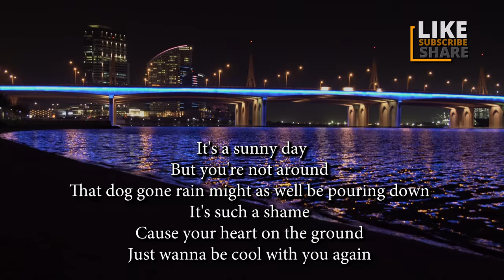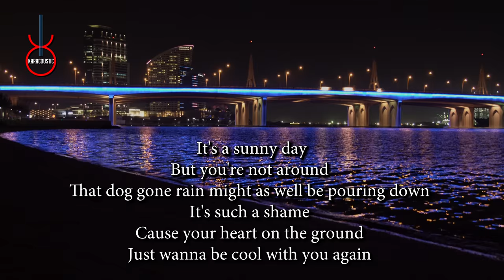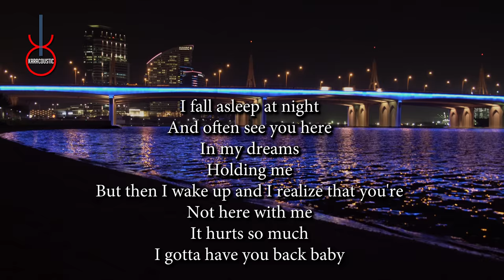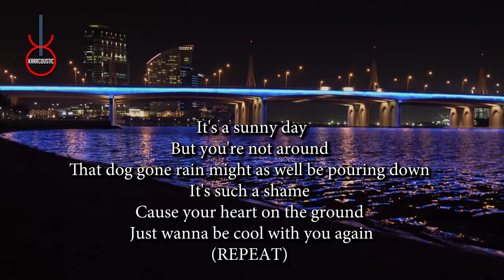Cool with You by Jennifer Love Hewitt Acoustic Guitar Backing Track | Acoustic Karaoke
Cool with You by Jennifer Love Hewitt An acoustic guitar backing track produced by Karacoustic Songs. This track is available in Lossless and MP3 format that you can download